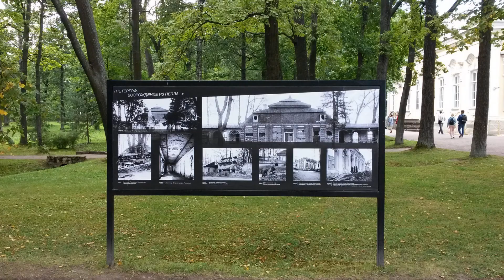Russia. Saint Petersburg, Peterhof. Lower Park. UNESCO site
The palace and park at Peterhof (also known as Petrodvorets) are the  most famous and popular visitor attractionsand in St. Petersburg. It often referred to as "the Russian Versailles". Versailles was the inspiration for Peter the Great's desire to build an imperial palace in the suburbs of his new city. It brcame the site for the Tsar's Monplaisir Palace, and then of the original Grand Palace. The estate was equally popular with Peter's daughter, Empress Elizabeth, who ordered the expansion of the Grand Palace and greatly extended the park and the famous system of fountains, including the truly spectacular Grand Cascade.
The Lower Park was created in 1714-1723.  There are 150 fountains decorate the park within an area of 112,5 hectares.
Architects: J. Braunstein, J. B. Le Blond, N. Michetti, F. Rastrelli,
А. N. Voronikhin, А. I. Stakenschneider.
Gardening masters: L. Garnihfelt, А. Borisov, B. Fock, Т. Timofeev
In 1990, the architecture and park ensemble «Peterhof» was included in the world's list of intangible cultural heritage of UNESCO, and was recognized in 2008, as one of the seven wonders of Russia

Pietarin palatsi ja puisto (tunnetaan myös nimellä Petrodvorets) ovat Pietarin kuuluisimpia ja suosituimpia vierailijoita. Sitä kutsutaan usein "Venäjän Versaillesiksi". Versailles oli inspiraationa Pietari Suuren halulle rakentaa keisarillinen palatsi uuden kaupunkinsa esikaupunkialueille. Se oli Tsaarin Monplaisirin palatsin ja sitten alkuperäisen Suuren palatsin paikka. Tila oli yhtä suosittu Pietarin tyttären keisarinna Elisabetin keskuudessa, joka määräsi Suuren palatsin laajentamisen ja laajensi suuresti puistoa ja kuuluisaa suihkulähdejärjestelmää, mukaan lukien todella upea Grand Cascade.
Alapuisto perustettiin vuosina 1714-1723. Puistoa koristaa 150 suihkulähdettä 112,5 hehtaarin alueella.
Arkkitehdit: J. Braunstein, J. B. Le Blond, N. Michetti, F. Rastrelli,
Puutarhanhoitomestarit: L. Garnihfelt, А. Borisov, B. Fock, Т. Timofejev

Vuonna 1990 arkkitehtuuri- ja puistoyhtye «Peterhof» sisällytettiin Unescon aineettoman kulttuuriperinnön maailmanlistalle, ja vuonna 2008 se tunnustettiin yhdeksi Venäjän seitsemästä ihmeestä.